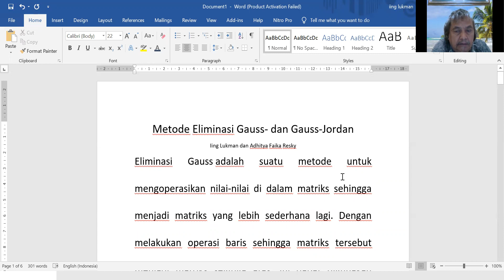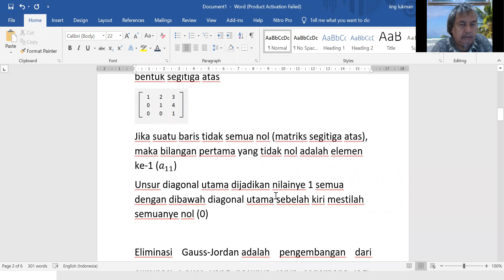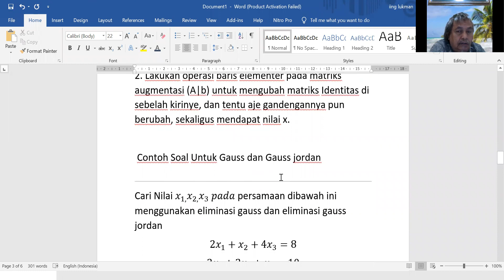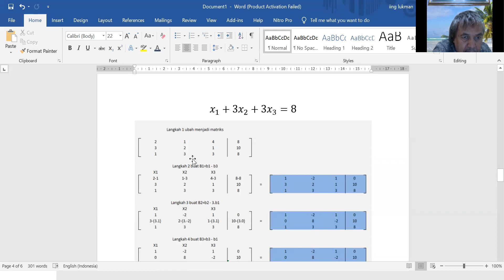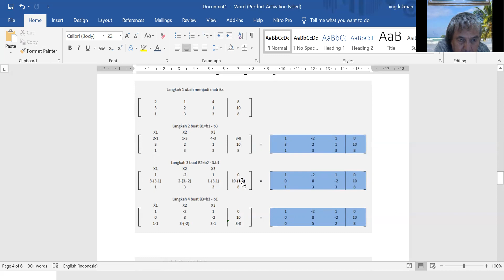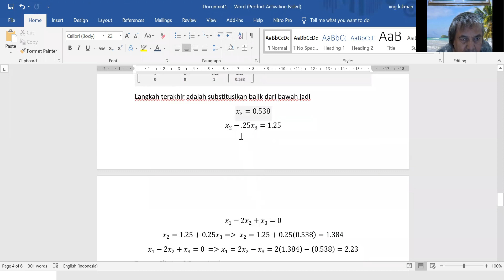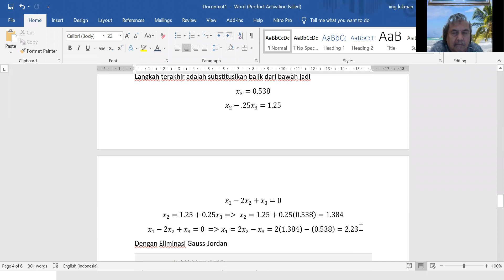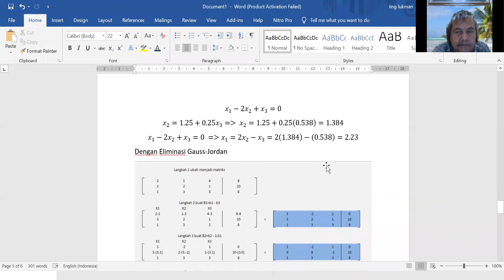MetodeGaussJordan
Eliminasi Gauss, dan Eliminasi Gauss Jordan. Eliminasi Gauss pada sistem linear adalah untuk membuat koefisien matriks gandengannya menjadi matriks segitiga atas dan lalu ketemu hasinye(harga dari x1, x2, dan x3), sedangkan metode Gauss_jordan membuat matrik gandengannya menjadi matriks identitas. Metode gauss-jordan adalah untuk langsung juga menemukan invers matriks